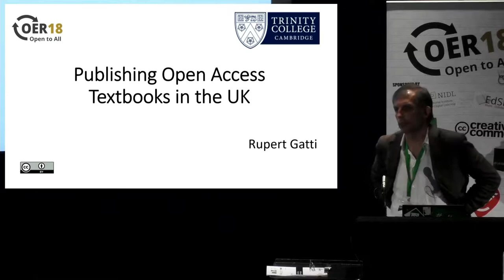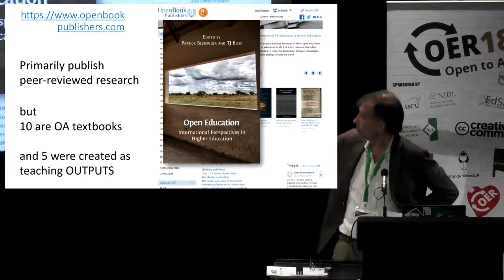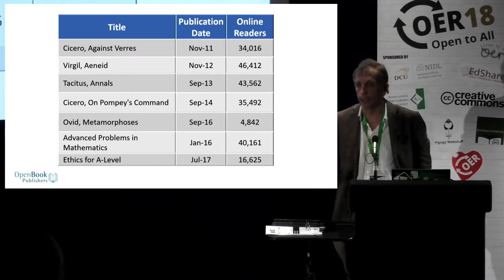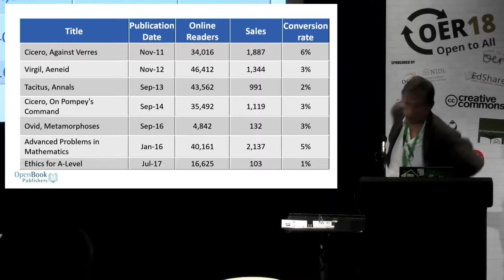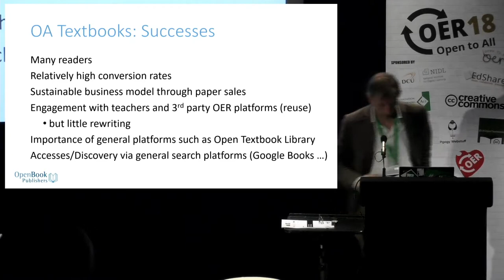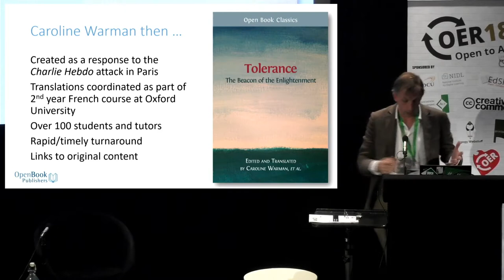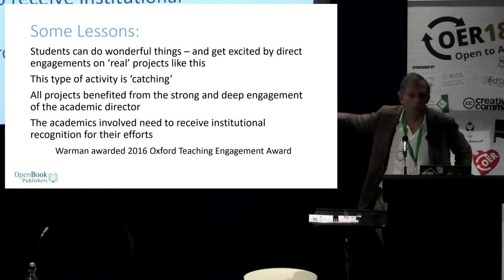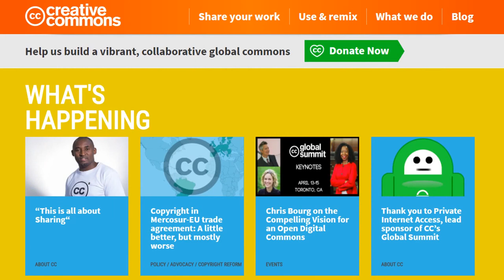OER18 Session - Open Access Textbooks: Publishing in Practice [1960]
ALT is an independent charity (UK registered charity no.1160039), funded through membership contributions and events. ALT members are part of a growing community of over 3000 learning technology professionals, working to promote the effective, efficient and informed use of learning technology. Show support for what we do and be part of the leading professional body for Learning Technology in the UK: Join ALT